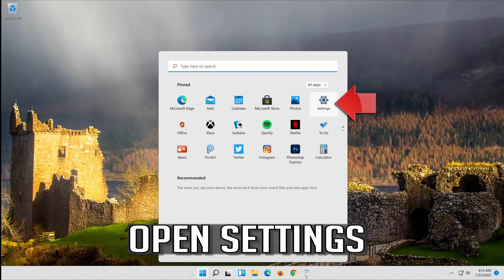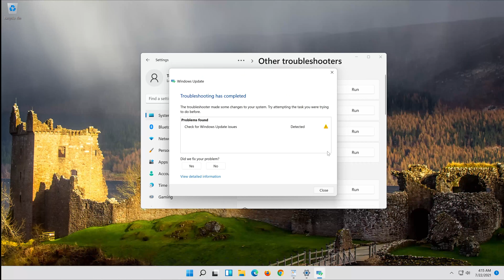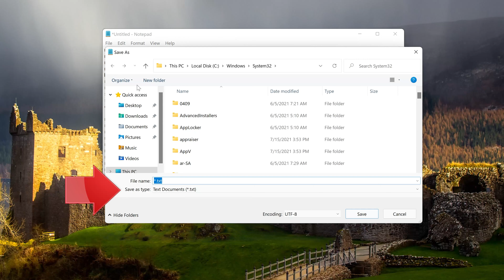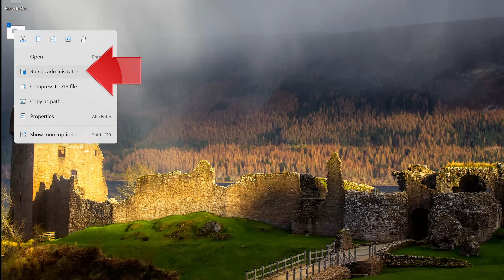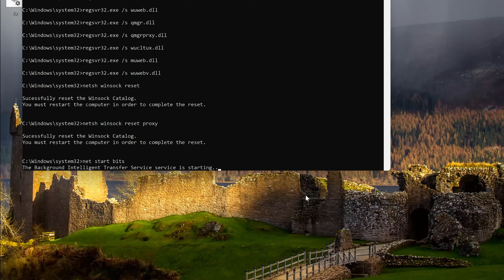How To Fix Windows Update Error 0x80070020 in Windows 11/10 [Tutorial]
How To Fix Windows Update Error 0x80070020 in Windows 11 [Tutorial]
When updating your Windows 11 PC, if you GET error 0x80070020 , it’s because of misconfigured or Windows corrupt update filescausing the installations to fail, downloads get stuck, and sometimes the computer needs to be restarted. In this guide, we will show how you can fix Windows Update Error 0x80070020 on Windows 11 or Windows 10.